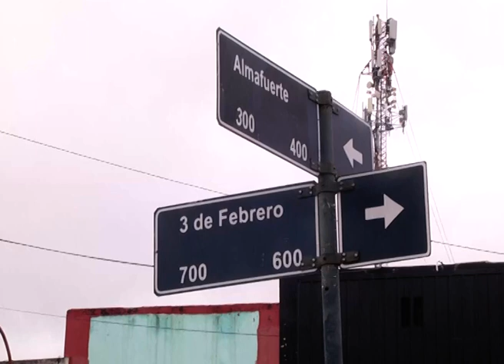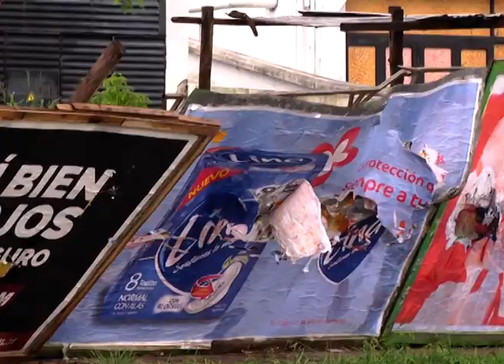Insólito: Los fuertes vientos hicieron girar un semáforo de avenida Almafuerte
Los fuertes vientos que azotaron la capital entrerriana esta madrugada, provocaron que uno de los semáforos ubicados en la intersección de Almafuerte y calle 3 de febrero, girara sobre su eje y quedara paralelo a la acera oeste de calle 3 de febrero, supo Elonce.
Así se puede ver en las imágenes y se pide suma precaución para transitar en la zona, ya que los vehículos que transitan por División de los Andes, hacia el norte, no pueden divisar qué color de luz marca el semáforo.